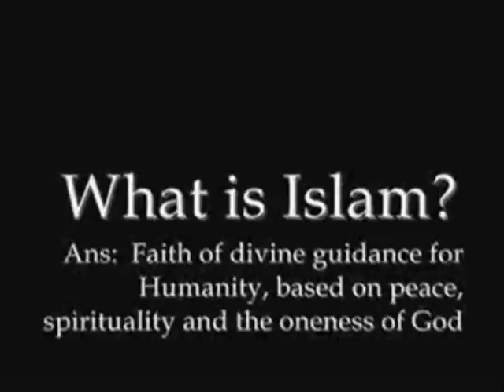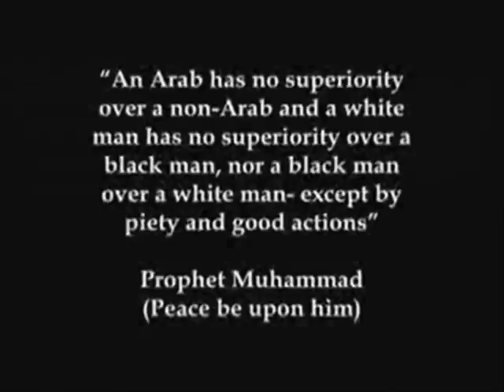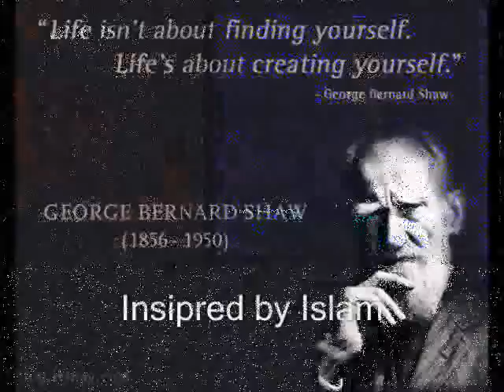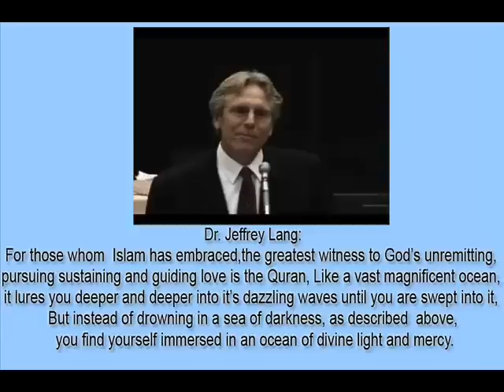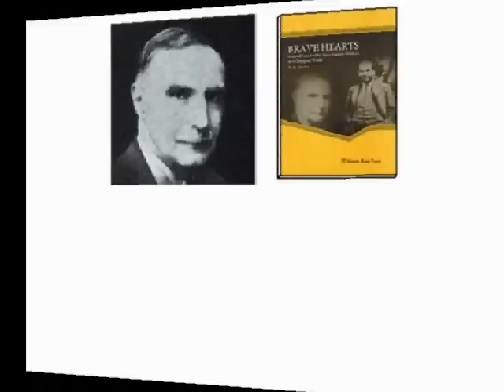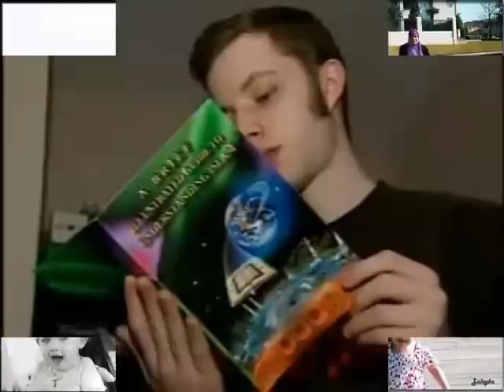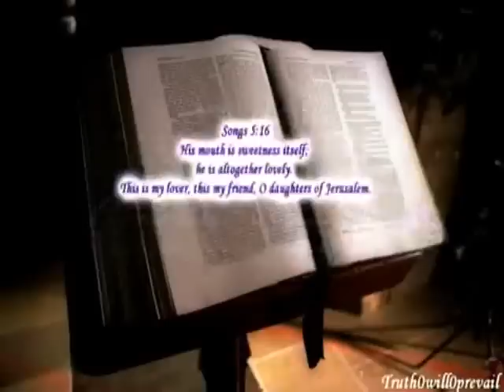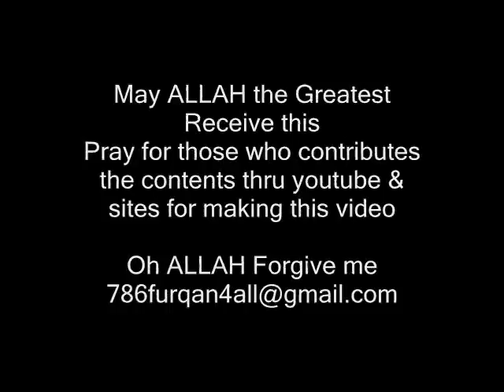WHY WESTERN NEED ISLAM? GREAT PEOPLE CONVERT TO ISLAM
Countless number of famous people include priest,pastor,Nuns,Archbishops converted after study,investigate even from bible.
You can see the truth if you are studying even your own scriptures